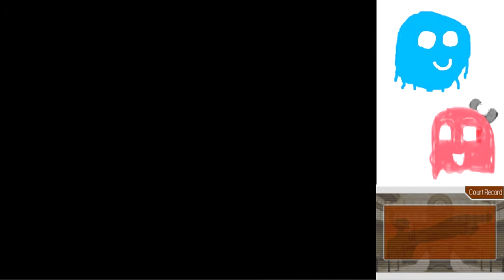Phoenix Wright Trials and Tribulations Part 64: The Foiled Plot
We're so close to learning the truth behind EVERYTHING.